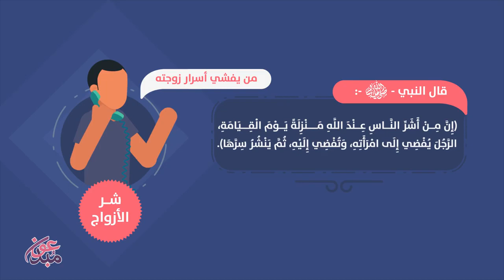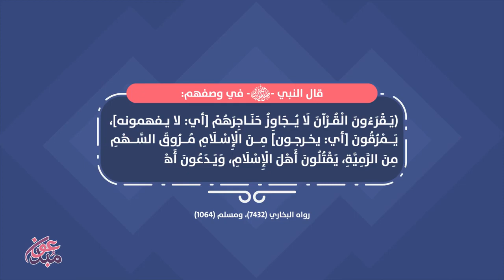من شر الناس؟